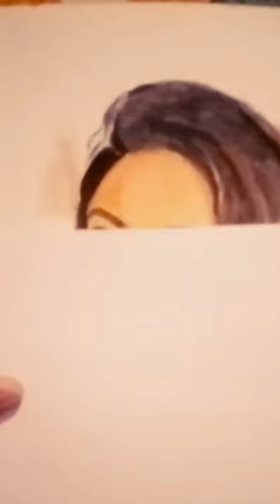Rajshri rani watercolour painting new whatsApp status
Rajshri rani suhani si ek ladki painting with watercolour first painting with watercolour
We not promote any king of unfair use , if u are owner of this song and u have any problem then I will definitely removed this video⚠️.  we just edit and for entertainment purpose we published it